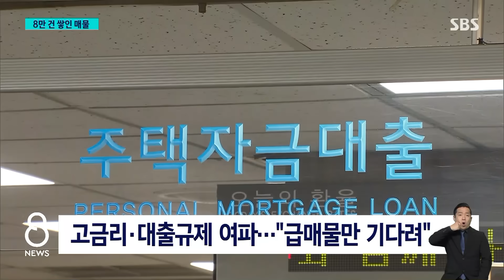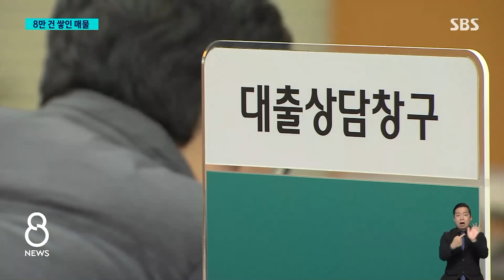"더 기다리자" 아파트 거래 찬바람…전셋값 25주째 상승 / SBS 8뉴스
〈앵커〉

서울 아파트 시장에 매물이 쌓이고 있습니다. 집을 팔려는 사람들은 많아졌는데 사려는 사람들은 좀 더 기다려보자는 분위기입니다.

제희원 기자가 취재했습니다.

〈기자〉

1천7백 가구가 사는 서울 강동구의 신축 아파트.

10 가구 중 1 가구가 매물로 나와 있습니다.

인기를 끌던 인근의 신축 대단지 아파트도 역시 눈에 띄게 거래가 뜸해졌습니다.

[최영미/서울 강동구 공인중개사 : 가격 차이가 있으니까 사실 매매가 그렇게 활발하진 않죠. (가격이) 내리거나 그런 느낌은 없어요. 매수하시는 분들은 좀 낮게 하고 싶은 거고. 금리도 높고 하니까.]

올 초부터 반짝 집값이 반등하자 집을 내놓는 사람이 늘었는데, 사려는 사람은 관망하는 분위기입니다.

고금리에 대출 규제까지 강화되니 자금 조달 여력이 떨어져 급매물 같이 더 싼 물건을 기다리는 겁니다.

[서울 노원구 공인중개사 : 매수 타이밍이든, 매도 타이밍이든 (양쪽이) 서로 이제 당기는, 줄다리기하는 분위기인 것 같아요. 딱 답이 없어요.]

서울 다른 지역 상황도 마찬가지입니다.

올해 초에 5만 건 안팎이었던 아파트 매물은 이달 초에는 8만 건까지 쌓였습니다.

고금리 장기화 예고는 관망 심리를 더 부추깁니다.

[임재만/세종대 부동산학과 교수 : 호가 차이가 있기 때문에 거래가 잘 성사가 안 되는 거죠. 당장 해소될 상황은 아닌 것 같고요. 오히려 매물이 더 늘어날 가능성도 있지 않나….]

거래 가뭄 속 '좀 기다려보자'는 분위기가 확산하면서 매매 대신 전세를 선택하는 실수요자가 늘어, 아파트 매매 가격 상승세는 주춤한 반면 서울 지역 전셋값은 25주 연속 올라 상승폭을 계속 키우고 있습니다.

(영상취재 : 김원배, 영상편집 : 박정삼)